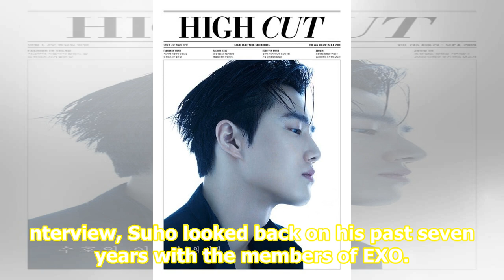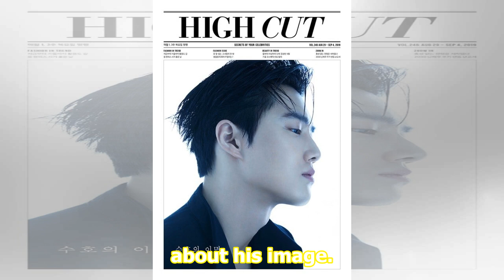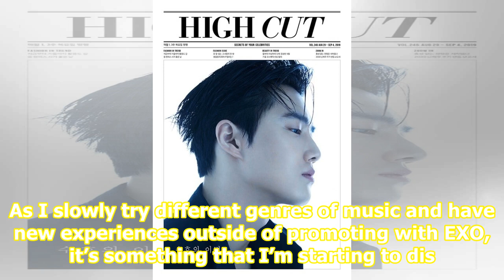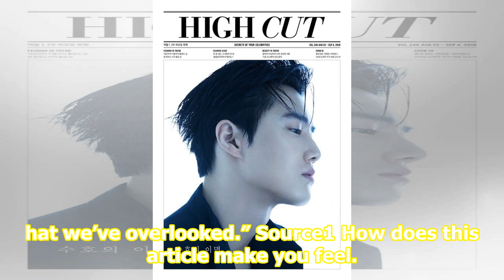EXO’s Suho Reflects On How His Fellow Members Have Grown, His Image, And More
EXO’s Suho featured in the latest issue for style magazine High Cut! In his interview, Suho looked back on his past seven years with the members of EXO. He said, “Our youngest, Sehun, who debuted when he was in his teens, is now 26. That’s how much time has passed. I think each of the members have b...